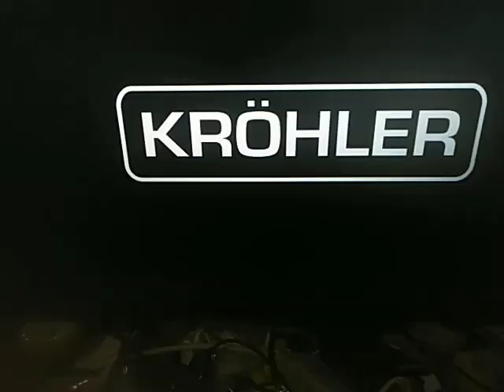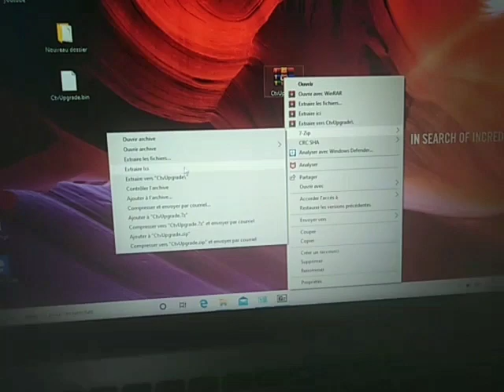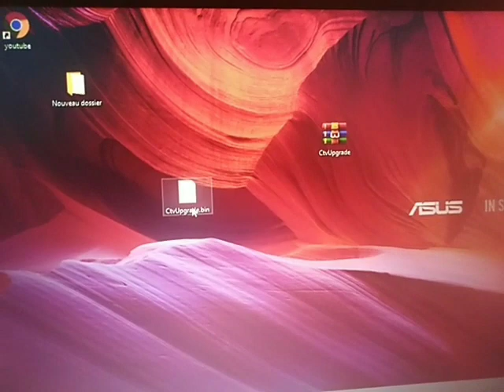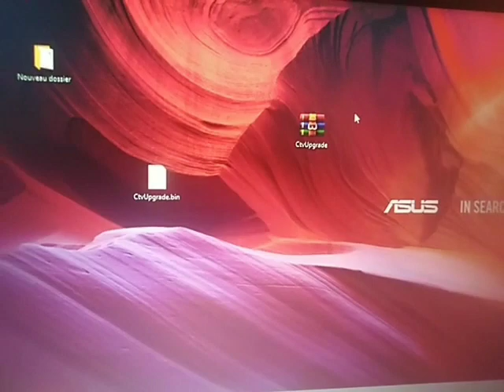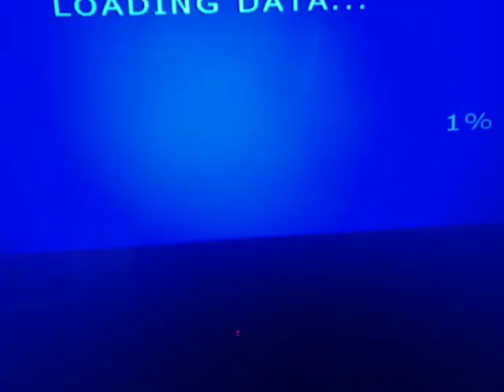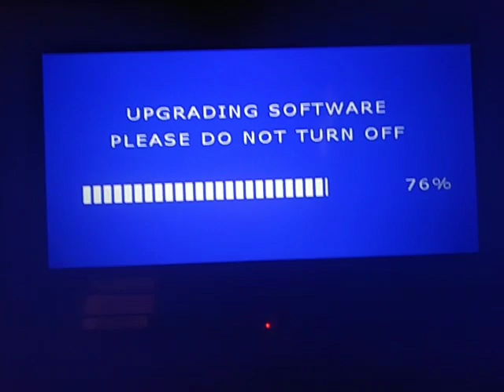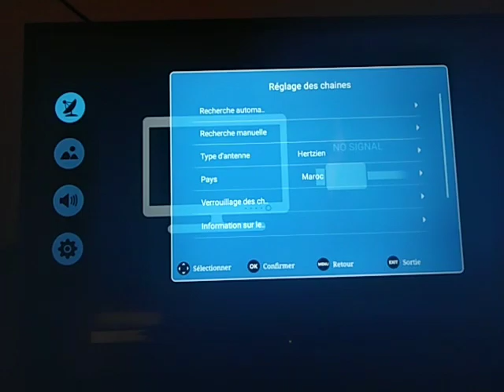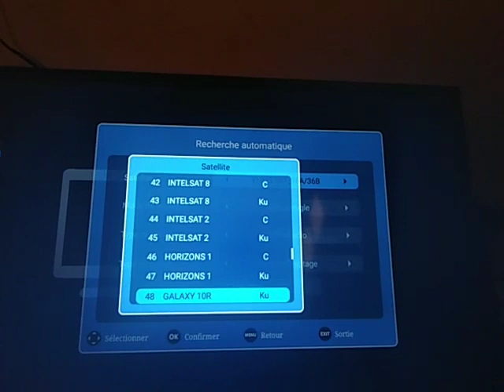اصلاح تلفازCROHLER بالدامب الاصلي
تحميل السوفتوير لجهاز تلفاز
 KROHLER TKS32SM
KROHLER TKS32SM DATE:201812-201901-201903